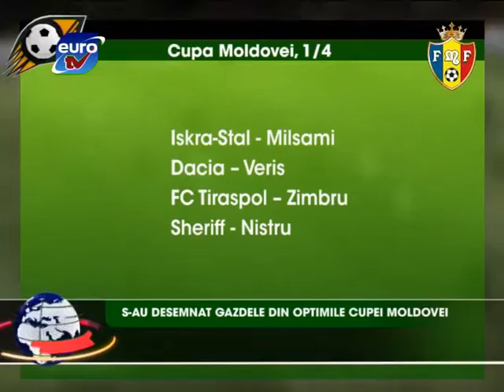Sport Euro TV 06.11.12 / Veris Draganesti Singerei Record Diaconu Buget Golovatenco Kurteyan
92 de milioane de lei, bugetul sportului pentru 2013
Golovatenco a marcat pentru FK Sibir
Veris a scapat gol dupa 1 an si 36 de zile
Kurteyan a anuntat lotul pentru Azerbaidjan
S-au desemnat gazdele din sferturile Cupei Moldovei